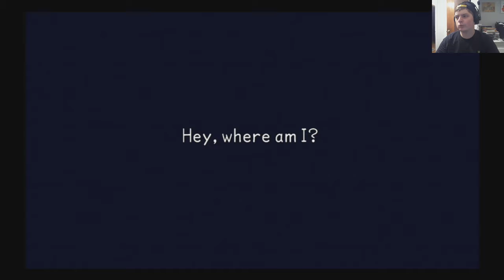Kingdom Hearts Birth By Sleep Final Mix - Part 1 - Terra, Ventus, Aqua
In this episode we begin our journey through Birth By Sleep Final Mix.